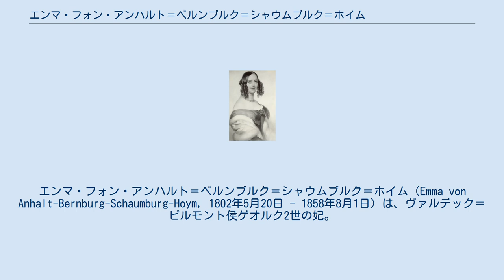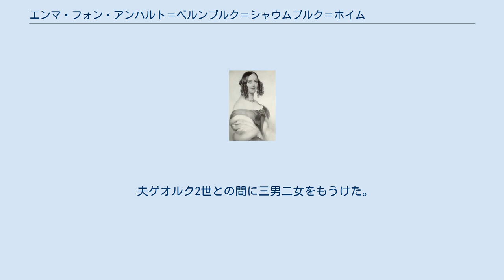エンマ・フォン・アンハルト＝ベルンブルク＝シャウムブルク＝ホイム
アンハルト＝ベルンブルク＝シャウムブルク＝ホイム家
エンマ・フォン・アンハルト＝ベルンブルク＝シャウムブルク＝ホイム（Emma von Anhalt-Bernburg-Schaumburg-Hoym, 1802年5月20日 - 1858年8月1日）は、ヴァルデック＝ピルモント侯ゲオルク2世の妃。
 エンマはアンハルト＝ベルンブルク＝シャウムブルク＝ホイム侯ヴィクトル2世とその妃でナッサウ＝ヴァイルブルク侯カール・クリスティアンの娘であるアマーリエの間に生まれた。
四人姉妹の三女で、姉妹たちと一緒にアンハルト地方のホイムの宮廷で恵まれた少女時代を送った。
 1812年に父と大叔父のフリードリヒが相次いで死んでアンハルト＝ベルンブルク＝シャウムブルク＝ホイム侯家の男系が絶えた際、四姉妹は侯領の一部ホルツァッペル伯爵領とシャウムブルクを相続した。
しかしこの女子相続の不法性を巡って1828年に本家アンハルト＝ベルンブルク家との間で争われた裁判では、姉妹たちに不利な判決が出ている。
 エンマは1823年6月26日、ヴァルデック侯ゲオルク2世と結婚した。
1845年に夫が死ぬと、エンマはその遺言により、未成年の後継ぎ息子に代わって国務を遂行すべくヴァルデック侯国の摂政に就任した。
エンマは同国の最高権力者として、ヴァルデックの軍隊を同盟軍としてプロイセン軍に派遣参加させることを決め、プロイセンへの従属度を非常に深めた。
1848年革命が勃発した際に新しく招集されたヴァルデックの領邦議会の全会一致の決議により、エンマは侯国摂政としての権力を失った。
 エンマの摂政時代は、ヴァルデック侯国にとってその国家形態が完全に作り変えられた最も重要な時代だったとされている。
 夫ゲオルク2世との間に三男二女をもうけた。